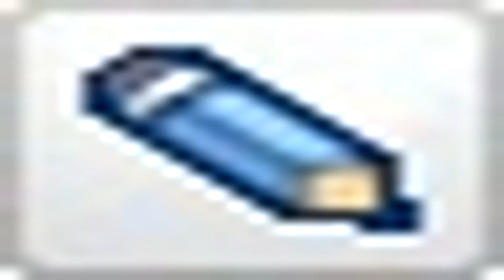GR150207 012 Производство пилотной партии Lada Vesta старт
Производство пилотной партии Lada Vesta стартовало на Ижавто - Газета.Ru Автомобили ;Алина Распопова Тестовое производство Lada Vesta стартовало в Ижевске на мощностях АвтоВАЗа . В серию новинка пойдет с 25 сентября, после чего до конца года будет собрано до 5 тыс. серийных экземпляров. Президент компании Бу Андерссон уверен, что конкурентоспособная цена для Vesta 400 550 тыс. руб., но какой она окажется в итоге, пока неясно. Чтобы лучше контролировать производственный процесс, швед на несколько месяцев переедет из Тольятти в Ижевск. В пятницу в ходе торжественной церемонии, посвященной началу производства, журналистам продемонстрировали восхождение на конвейер автомобиля в цвете кузова ледниковый период . Всего палитра красок седана может обзавестись 18 цветами, но на первом этапе будут предложены лишь три цветовых решения. До мая на автозаводе в Ижевске будет собрано 300 тестовых экземпляров Vesta. Все они пройдут тщательные дорожные испытания и краш-тесты. Запуску модели не помешал серьезный пожар, который произошел на Ижавто 3 января. Инцидент случился в покрасочном цехе, где и должны были проводиться работы с Vesta. Однако сотрудникам предприятия удалось починить пострадавшее оборудование и не сорвать сроки. Старт серийного производства, несмотря на ухудшение экономической ситуации в России, не откладывается 25 сентября 2015 года. Всю важность запуска Vesta для АвтоВАЗа подчеркнуло заявление президента компании Бу Андерссона о том, что он собирается переехать в Ижевск на три месяца: с июня по август. Одна из главных задач, которую ему нужно будет решить, ускорение работ по повышению качества модели. Если качество будет идеальным, то в этом году мы соберем 5 тыс. машин, сказал глава АвтоВАЗа . Если нет то меньше. При выходе на проектную мощность АвтоВАЗ будет выпускать более 100 тыс. автомобилей Vesta в год . Как пояснила Газете.Ru руководитель проекта Lada Vesta Кристина Дубинина, автомобили будут производиться партиями в количестве восьми-десяти штук. Vesta доехала до конвейера Первый кузов совершенно новой модели бренда Lada седана Vesta был сварен и окрашен на заводе АвтоВАЗа в Ижевске. Тем... " Каждая последующая партия будет отличаться качеством и уровнем доработки благодаря работе поставщиков, рассказала Дубинина. Тестовые экземпляры будут собираться вплоть до мая, а затем на конвейер встанут уже почти предсерийные машины. Они называются PSP1 и PSP2. Пилотные модели пойдут на валидацию, дорожные испытания, краш-тесты. Благодаря этому мы будем понимать, насколько продукт отвечает нашим требованиям . По словам еще одного представителя компании, на первых порах работы обязательно будут проблемы . Для этого и нужна валидация будут составляться экшен-планы по каждой из пробл�